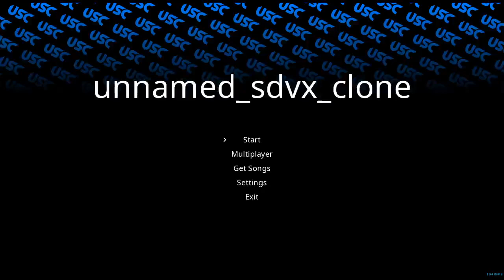[KSM/USC] - Custom Paradise : Let's Drop The TEMPO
This time I focus slow down.
This is pure relaxing, maybe not XD.
Let's relax with Dubstep + Jazz.

Plz play for fun and don't be serious

Jacket edited by LEG4ZIOX

Respect for Original Artist Jacket and Composer

Song use :
-Butterfly Twist
-Carry Me Away
-Circulator
-Cloud 9
-Dyscontrolled Galaxy
-False cross
-Far Away
-Innocent Tempest
-NEO GRAVITY
-Nexta
-Samurai tiger
-Ultravelocity
-Vividly impromptu
-pique
-tricky trick
-ΩVERSOUL
-オニユリ (Oniyuri)
-色を喪った街 (City that lost color)